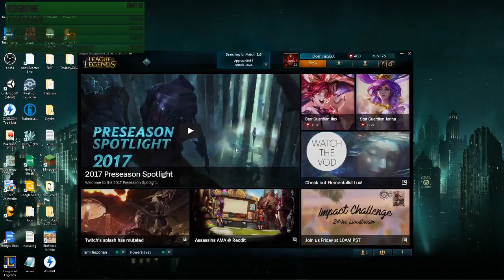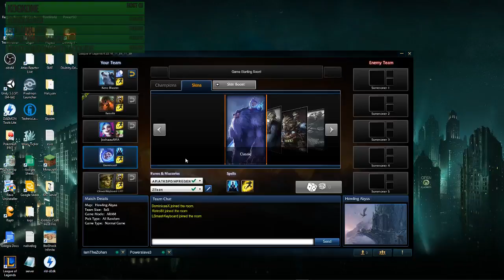Bioshock Infinite DLC continues! League later-Drop In And Say Hi! (Part 12)